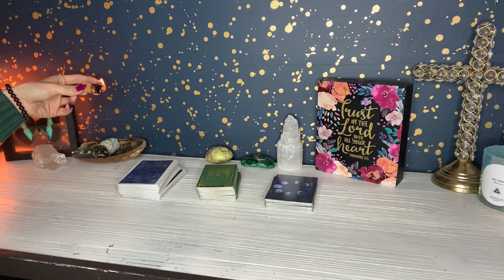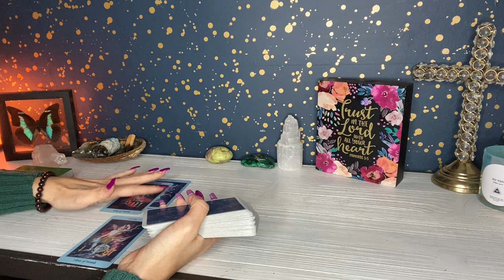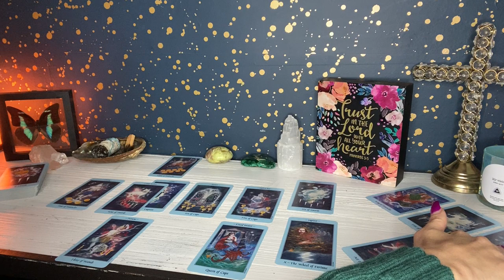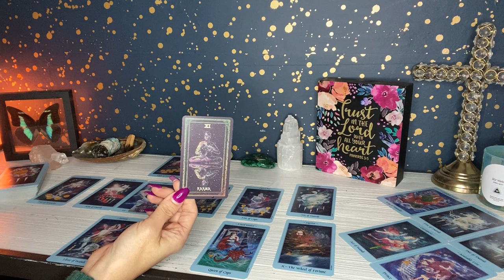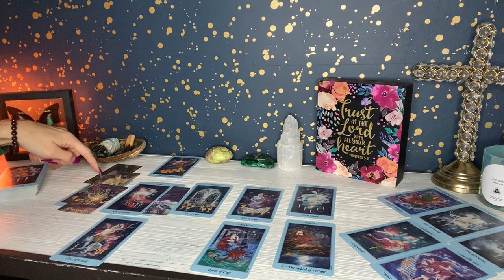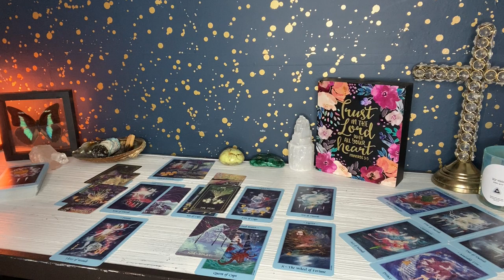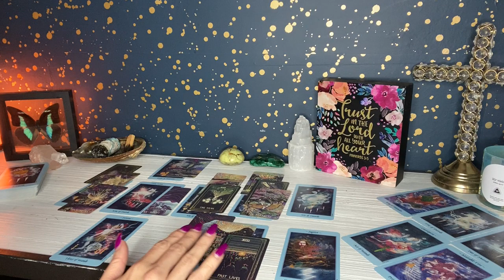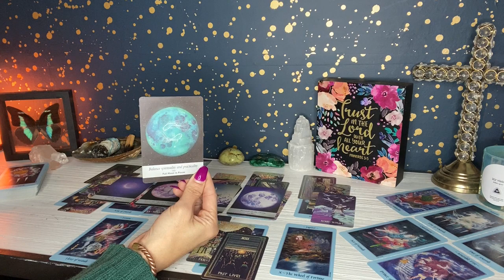AQUARIUS ♒️- TAKING BACK YOUR POWER 🙌♥️ SEPTEMBER 2021 READING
Hi Aquarius 💗 Welcome to Karma Light Readings. My name is Alexandra and I am a Taurus ♉️, Sun ☀️ and Moon 🌝 , Cancer ♋️  Rising, and Aries ♈️ Venus. This reading may resonate for Aquarius Sun, Moon, Rising, and Venus placements.

 ⬇️✨💕 Prayer Candles and Readings✨💕⬇️

All of my prayer candles are created with the white light of the Holy Spirit of the Most High, binaural beats specific for that chakra, cleansed with sage and Palo Santo, and prayed over heavily. All essential oils and crystals in each candle are known to help heal, clear and guide that specific chakra and/or frequency and are intended to help you gain a higher perspective of your current situation to help you Find Your Light💫🌀

Alexandra XOXO